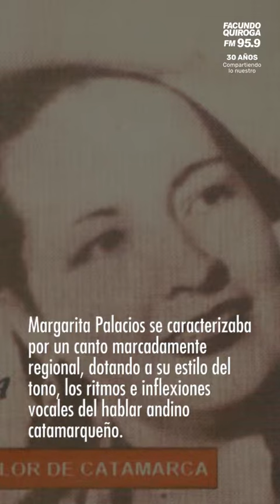Margarita Palacios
En el día de lo que hubiera sido su cumpleaños 108 la recordamos como lo que era, una grande!